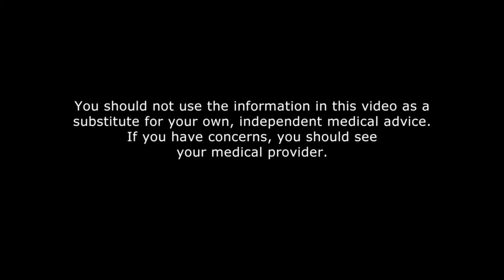Botulinum Toxin for Mood Anxiety and Sleep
New research shows that emotional brain centres are positively affected when the frown muscles are relaxed by Botulinum Toxin - brands include Botox®, Dysport® and Xeomin®